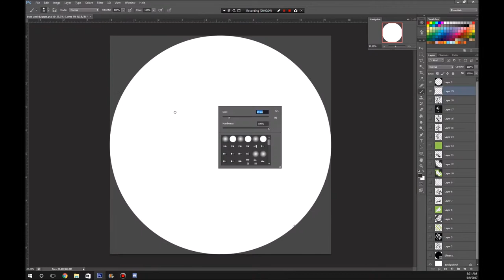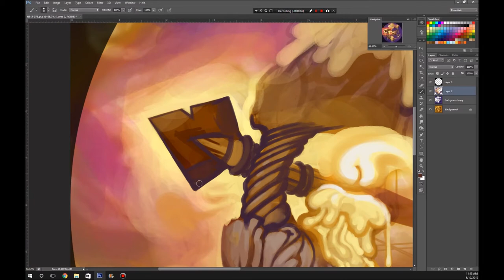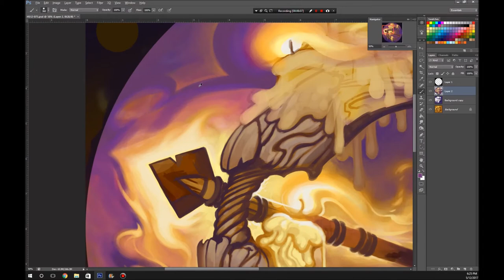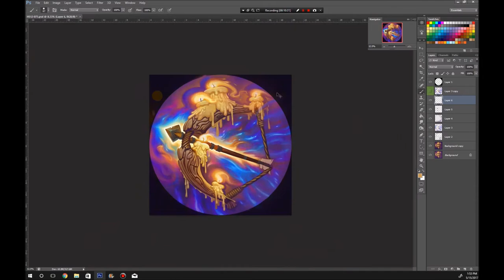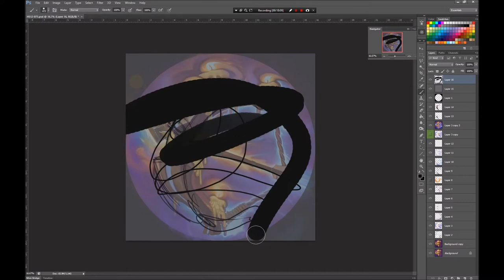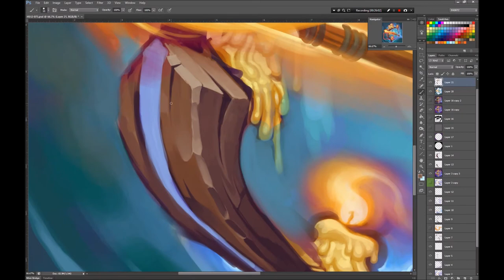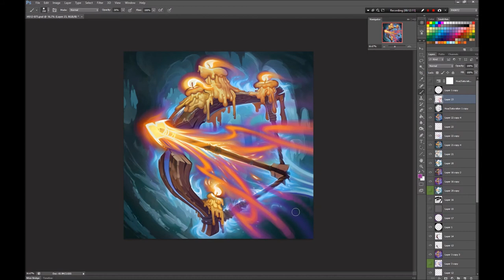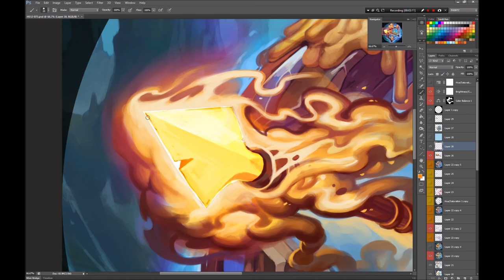Hearthstone - Kobolds and Catacombs - Candleshot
Candle bow painting progress.